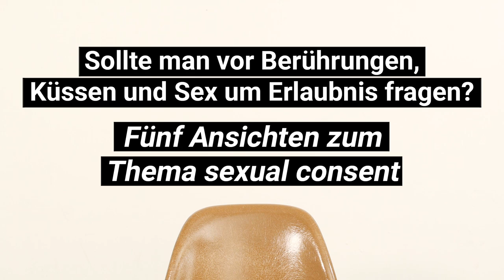Was ist Sexual Consent für euch? Wo beginnt Sex? Und wo ist Schluss? | fluter Umfrage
In Schweden ist Sex nur legal, wenn beide Partner ausdrücklich zustimmen. In Deutschland gilt: Wer nicht will, muss das deutlich sagen. Nur, wo beginnt Sexual Content und wo ist Schluss? Fünf Leute berichten

Zum Thema
► „Weibliches Begehren führt noch immer eine Schattenexistenz“ – Interview über weibliche Sexualität
► Was macht MeToo in anderen Ländern?